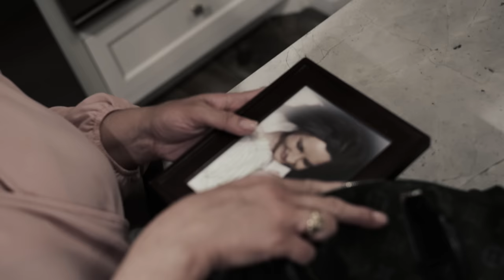Phillip Sanders - Empty Tacks (Official Music Video)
Songwriters:
Sydney Maxine (BMI IPI # 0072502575)
Brandon Meagher (SESAC IPI # 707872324)

Publishers:
Sydney Maxine Publishing (BMI IPI # 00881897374)
Sound Cannon Publishing (SESAC IPI # 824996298)